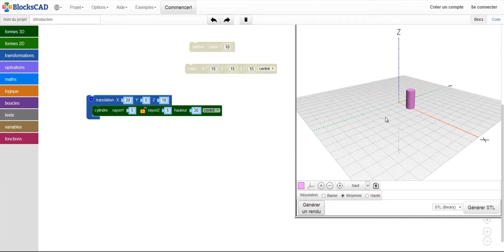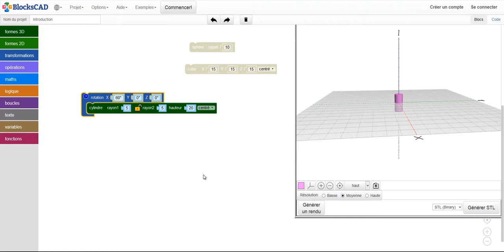Déplacer un solide avec BlocksCAD